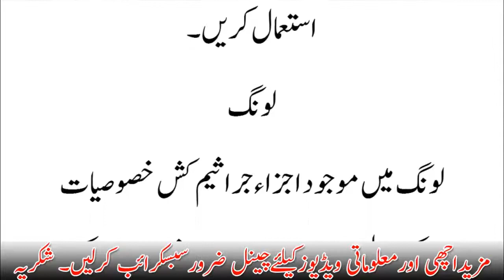Pait ke keeron ka ilaj in urdu│Home Remedies for Stomach Worms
Please Like Or Share!!!
Our Videos.

Fatima G Health & Beauty tips in Urdu 2018  Channel